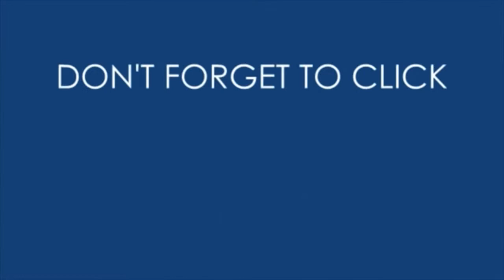NEXT LESS CLASHER ALL PEKKA RAIDING AND NEW SERIES INBOUND! CLASH OF CLANS Update by CoC.V Club